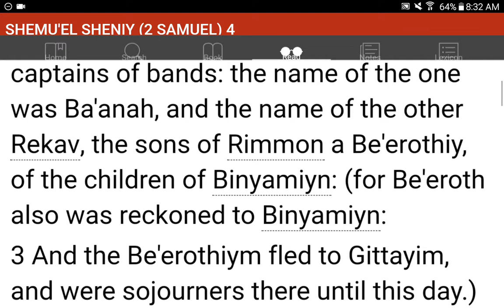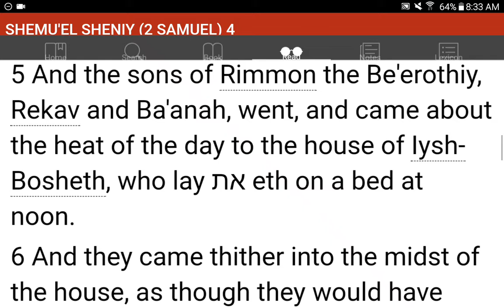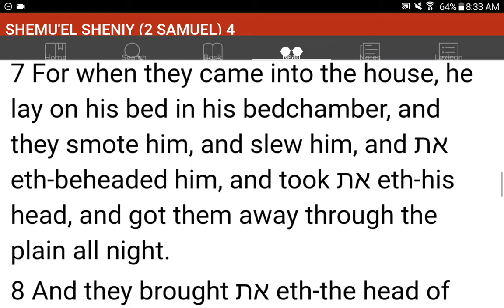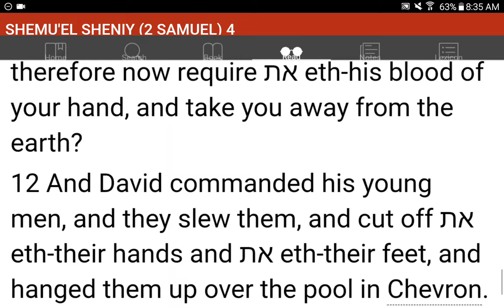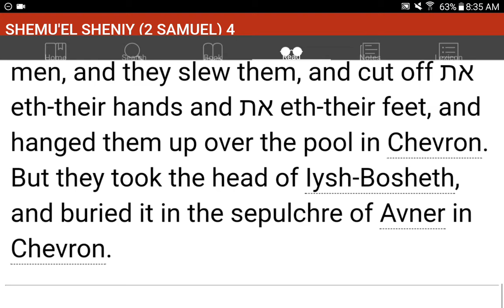💜h?™ "What's the MOST HELPFUL & SIMPLEST WAY that WORKS?"™ GIVE 1P/Month NOW! GCash